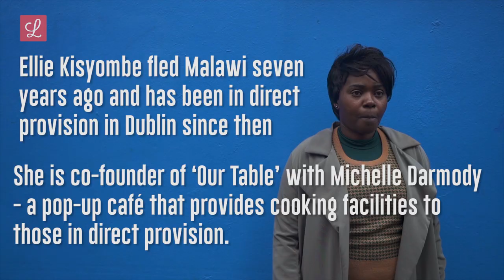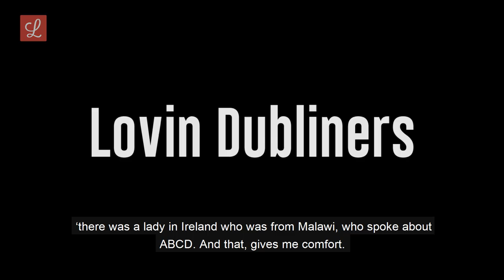Lovin Dubliners : Ellie Kisyombe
Having fled Malawi seven years ago, Ellie Kisyombe has been living in Ireland under direction provision ever since.

Because of her first hand experience with the struggles and restrictions of the program, she co-founded the organization 'Our Table' with Michelle Darmody. The aim of which is to teach people in direct provision the skills to cook for themselves.